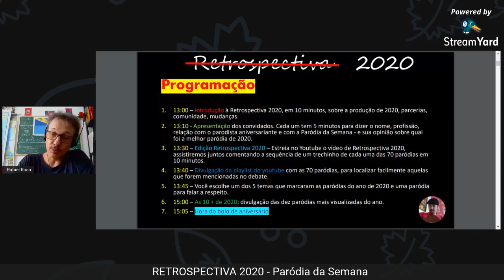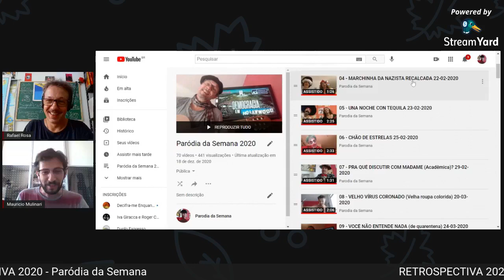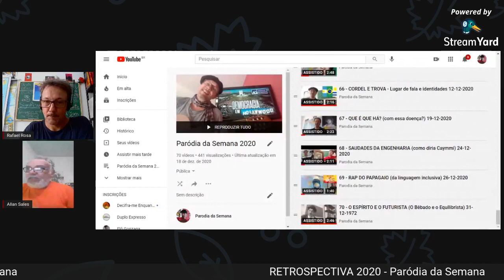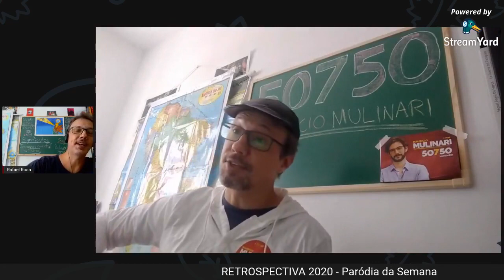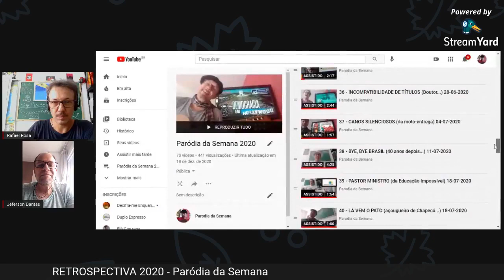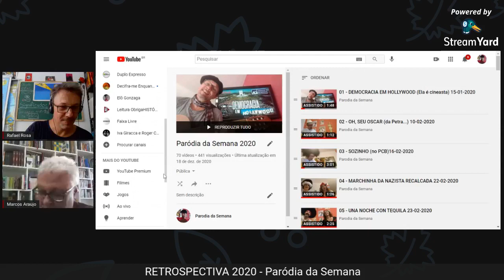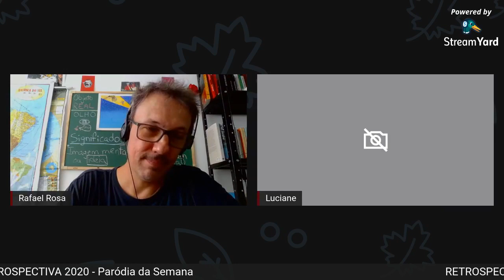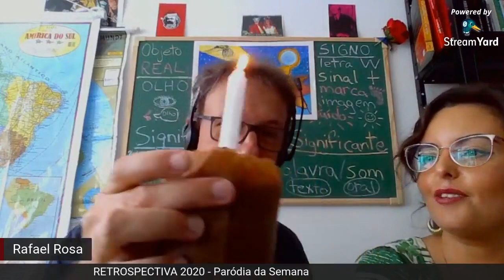LIVE RETROSPECTIVA PARÓDIA DA SEMANA 2020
Convidados de Rafael Rosa debatem no dia 31 de dezembro de 2020 qual foi a paródia do ano com o autor e promotor da página

Participações de
00:09:08 - Joana Calado
00:19:56 - Maurício Mulinari
00:30:14 - Allan Salles
00:38:19 - Artur Barcelos
00:50:53 - Restrospectiva Paródia 2020 comentada
01:01:40 - Demétrio Xavier
01:15:15 - Jeferson Dantas
01:24:10 - Marcos Araújo
01:41:09 - César Guazzeli
02:00:48 - Luciane Hagemeyer
02:09:48 - Encerramento
02:11:19 - Comentário das 10 paródias mais visualizadas de 2020
02:13:55 - Cantando Parabéns pelo Aniversário